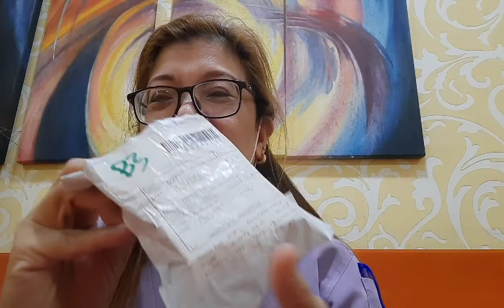Day 3 of my fasting...